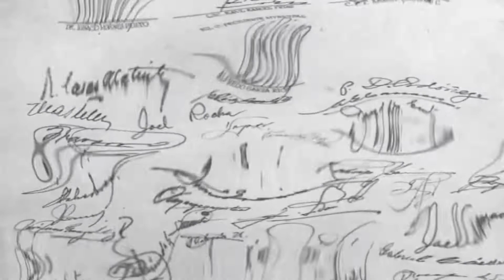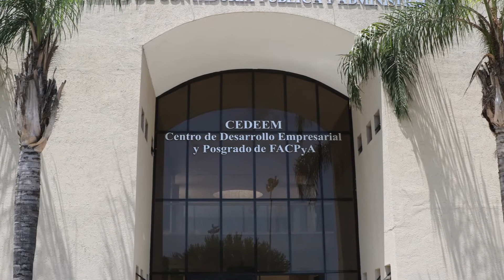Celebrando el 66 Aniversario de FACPYA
La gran comunidad de la Facultad de Contaduría Pública y Administración celebró su 66 Aniversario. ¡Muchas felicidades!